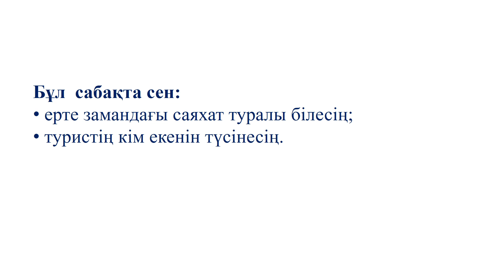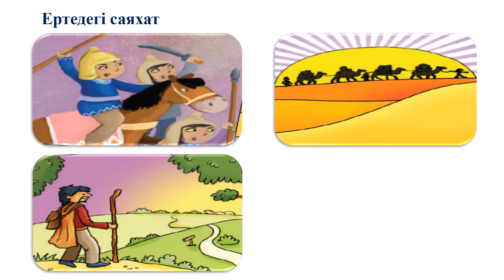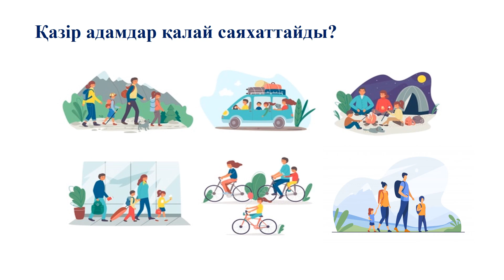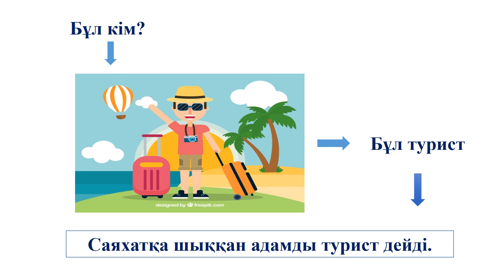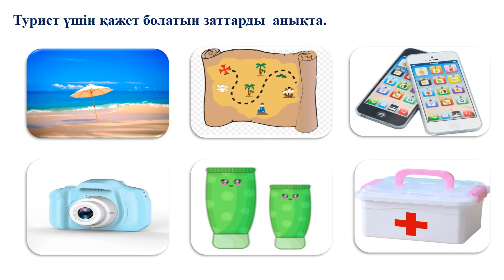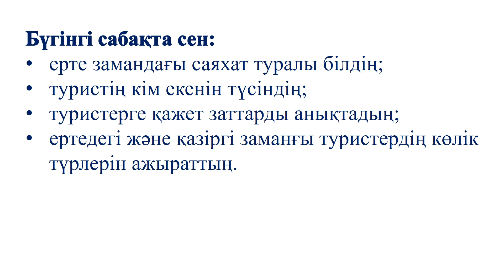III тоқсан, Дүниетану, 1 сынып, сабақ № 4